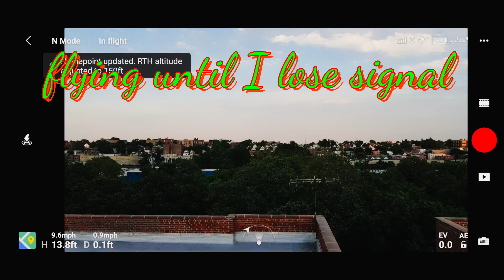Mavic air 2 urban range test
Flying my mavic air 2 until I lose signal